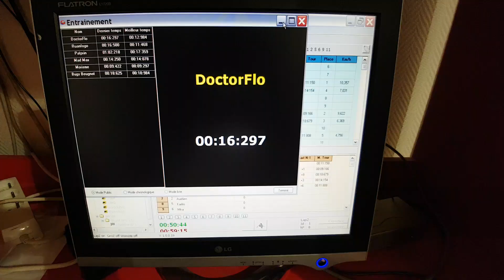MiNI-Z au Modélisme Maurepas Club